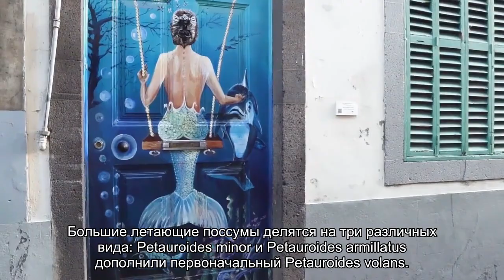Ученые обнаружили в Австралии двух новых млекопитающих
Два новых вида большого летающего поссума, сумчатого животного размером с кошку, обнаружены в лесах Австралии. Ученые провели тестирование ДНК и рассказали о своей работе в исследовании, опубликованном в журнале Scientific Reports.